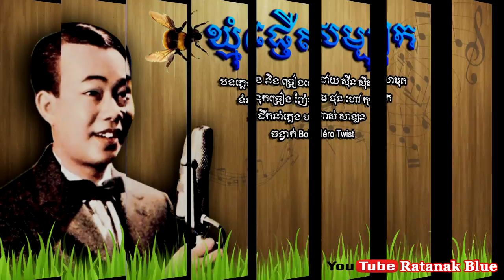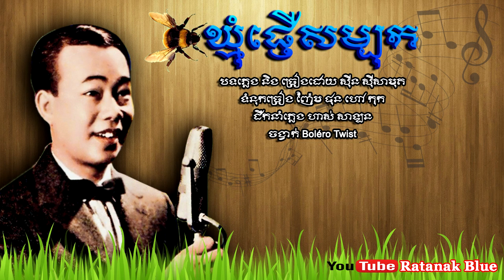ឃ្មុំផ្ញើសម្បុក - ស៊ីន ស៊ីសាមុត | Sinn Sisamouth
- បទៈ ឃ្មុំផ្ញើសម្បុក
- បទភ្លេង និង ចម្រៀងដោយ ស៊ីន ស៊ីសាមុត
- ទំនុកដោយ ញ៉ែម ផុន ហៅ កុក
- ដឹកនាំភ្លេងដោយ ៖ ហាស់ សាឡន
- ប្រគុំជាចង្វាក់ Boléro Twist